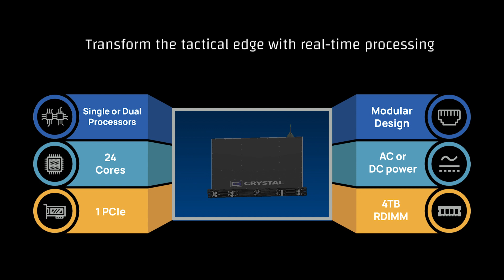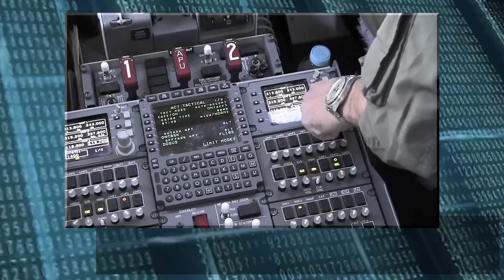Crystal Group FG2 1100 Series: 1U Servers product feature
Learn more about our next-gen 1U Crystal Group FORCE servers in this short product feature video.